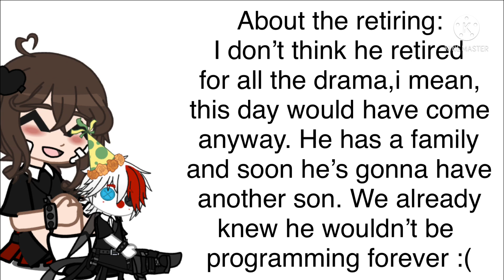thankyouscott | a little talk about all the drama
Its my opinion guys 👁👁